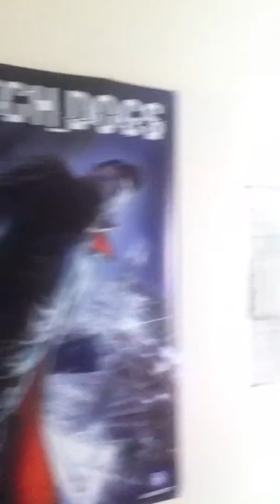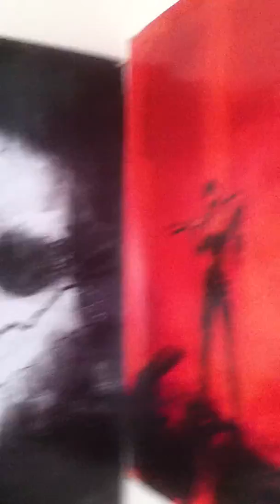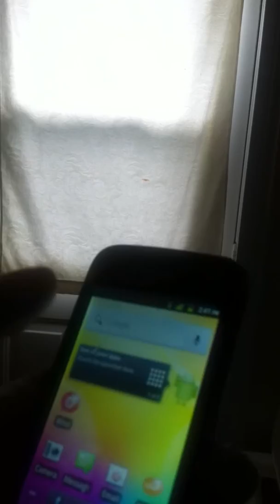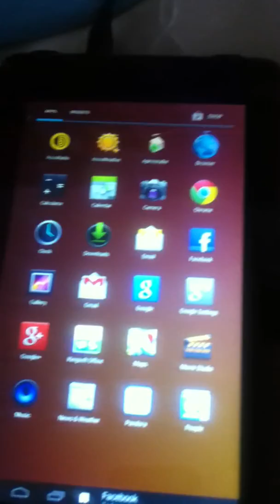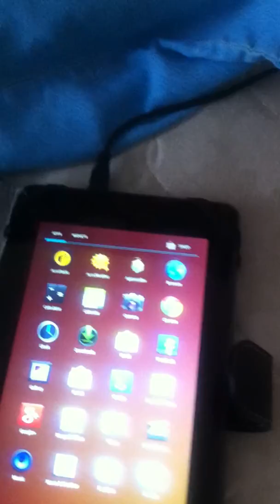IPhone 4 iOS 7.1